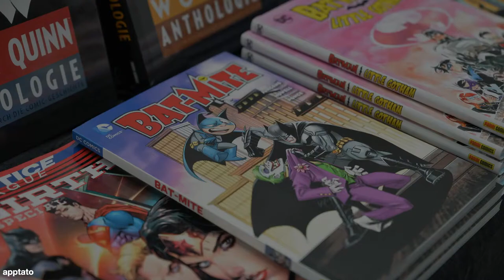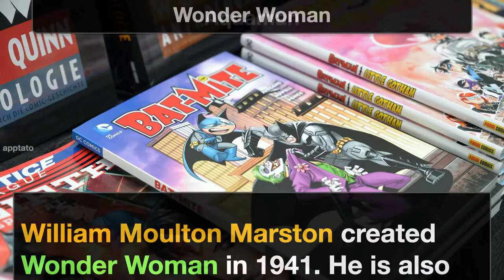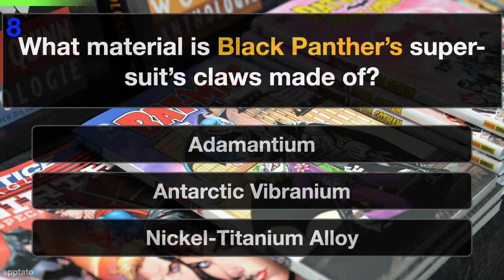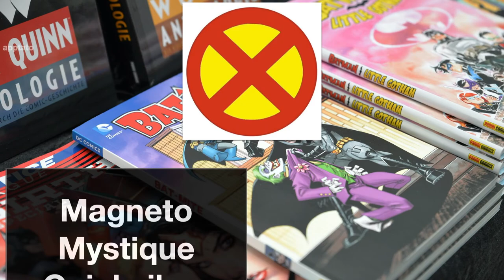SUPERHERO QUIZ #1 | 10 Marvel & DC Comic Book Superheroes Trivia Questions and Answers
SUPERHERO QUIZ - Test your superheroes comic book general knowledge with this trivia quiz! Get all the answers to all 10 super hero questions.

** Superhero / Comic Book General Knowledge Quiz Trivia Questions And Answers:

1) Guess the superhero logo (Marvel Universe)
= Deadpool

2) Which device does Professor X use to help him locate mutants? (Marvel X-men universe)
= Cerebro

3) What is Clark Kent’s middle name? (Superman)
= Clark Joseph Kent

4) Which Batman villain’s alter ego is Professor Jonathan Crane? (Batman DC Universe)
= Scarecrow

Jonathan Crane was a psychology professor at Gotham University, specializing in phobias. He was terminated after a botched class experiment involving a firearm and  became Scarecrow soon after.

5) What is Matt Murdock’s (Daredevil) profession?
= Lawyer

6) Which superhero did William Moulton Marston create? (Wonder Woman DC Universe)
= Wonder Woman

William Moulton Marston created Wonder Woman in 1941. He is also credited to inventing the first “modern” lie detector test, which the lasso of truth is most likely based on.

7) Guess the superhero by closeup
= Captain America

8) What material is Black Panther’s super-suit’s claws made of? (Marvel Universe)
= Antarctic Vibranium

9) What real life celebrity is Tony Stark (Iron Man) based on? (Marvel Universe)
= Howard Hughes

10) Can you name at least 5 members from the X-Men super villain group Brotherhood of Mutants? (X-men Marvel Universe)
Magneto, Mystique, Quicksilver, Scarlet Witch, Toad, Blob, Pyro, Avalanche, Sabretooth, Juggernaut

💬  COMMENT: How many did you get?

- Memory Games